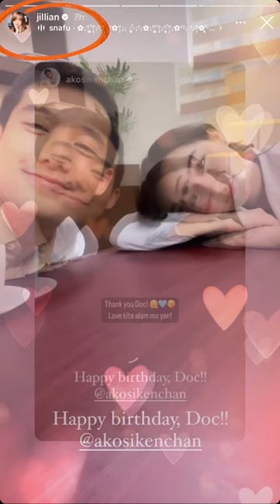SO SWEET KENJILL - HAPPY BIRTHDAY KEN CHAN ❤️🎉